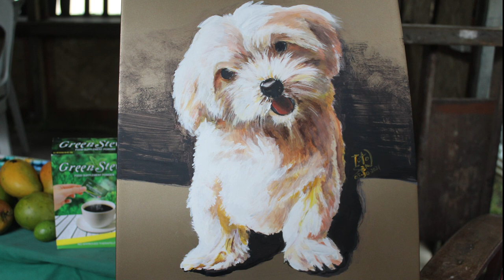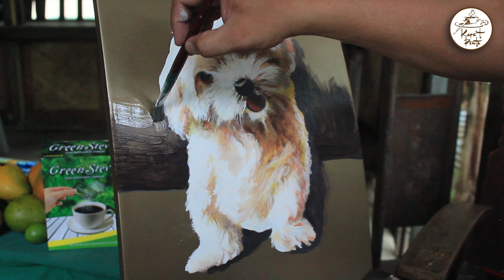MKEp.05#: ADORABLE SHITZU PAINTING| CHAIR|Kape't Pinta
SHITZU REALISTIC PAINTING
Powered by Green Stevia of GX International

Artist: Titser Alex Maghari
Editor: Matt Mercurio